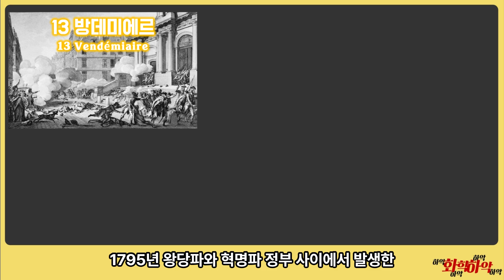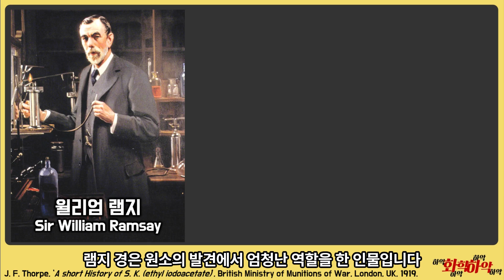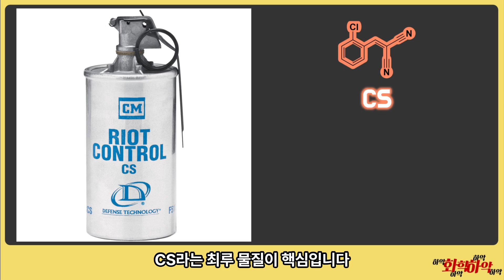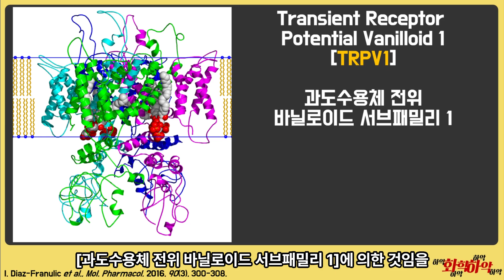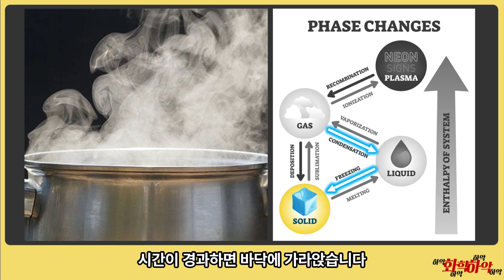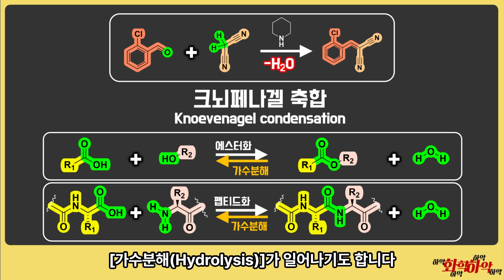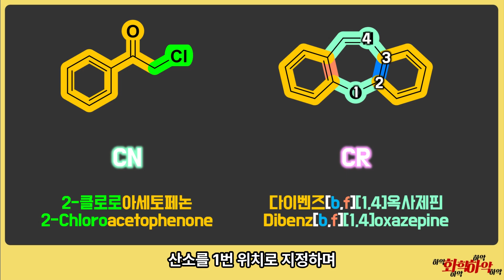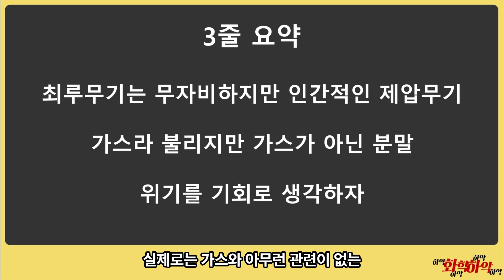CS와 최루탄, 그리고 화생방의 화학! 가스 가스 가스!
최루탄의 원리는 무엇일까?
CS가스는 사실 알고보면 가스가 아니다!
CN, CS, CR은 무엇이고 약이 될 수도 있을까?